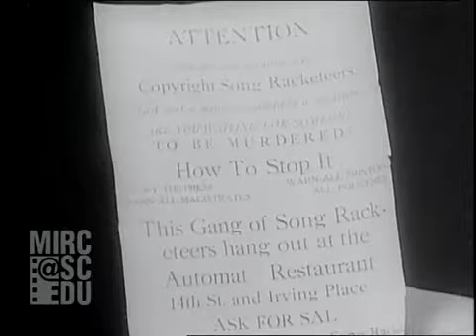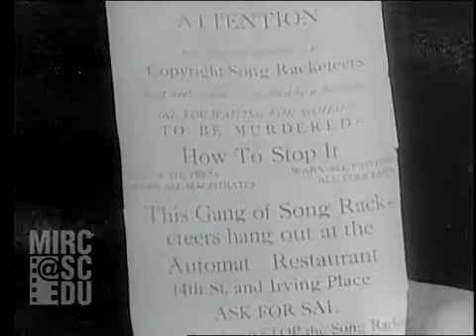1930--Tuttle on music "Racketeers / Pirates"--outtakes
Gerson, Henry - federal prosecutor; Paine, John A. - chairman of the Motion Pictures Producers' Association (MPPA)

U. S. Attorney Charles H. Tuttle speaks on music "pirates" and the enforcement of the copyright law. Gerson speaks on the same matter. Flyer warning of "Song Racketeers" while voice over reads same. Group shot of (L to R): Paine; Tuttle; and Gerson; while Paine reads flyer (multiple takes).